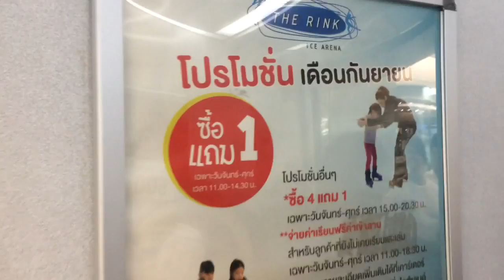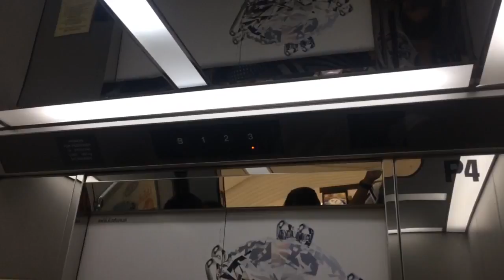Fashion Island Bangkok ** Hitachi Traction Scenic Elevator [Island Hall]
Information
Building name: Fashion Island
Location: Raminthra Road
District: Khanna Yao
Taken date: 29 Oct 2016

Capacity
15 Persons
1000 Kg.